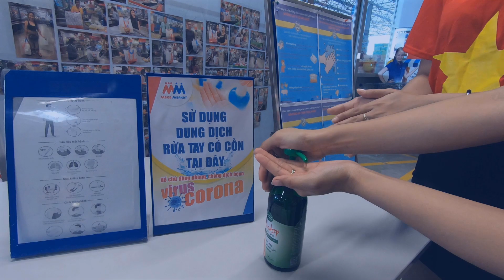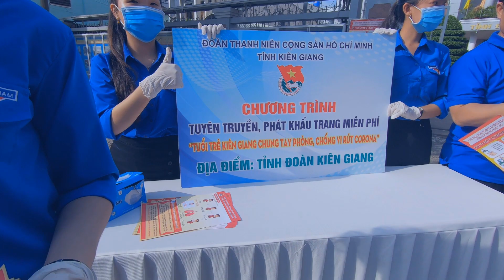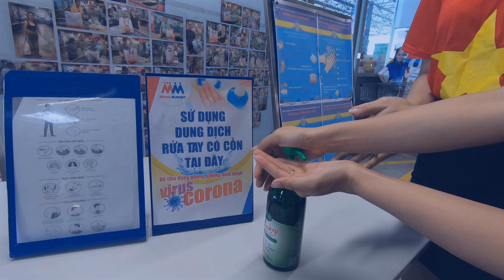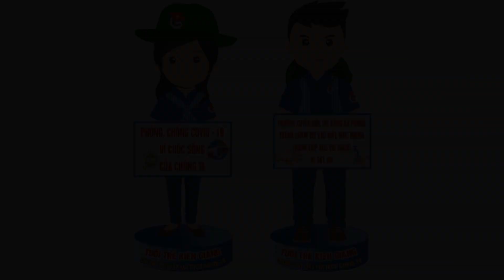Ghen Cô Vy - Đoàn Thanh niên Tỉnh Kiên Giang chung tay đẩy lùi COVID-19 | FULL HD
Đoàn Thanh niên Tỉnh Kiên Giang chung tay đẩy lùi COVID-19 với những hoạt động thiết thực.
Ghen Cô Vy | WASHING HAND SONG | CORONA SONG
‘Ghen Cô Vy’ là 1 dự án sáng tạo của Viện Sức khoẻ nghề nghiệp và môi trường, hợp tác với nhạc sĩ Khắc Hưng , ca sĩ Min và ca sĩ Erik.
Credits:
Nhà sản xuất: Viện Sức khoẻ nghề nghiệp và môi trường
Sáng tác: Khắc Hưng
Sản xuất âm nhạc: Khắc Hưng
Ca sĩ: Min x Erik
Hình ảnh: Thanh niên tỉnh Kiên Giang